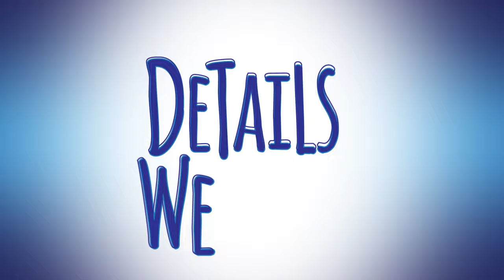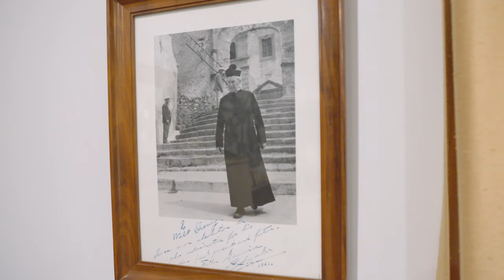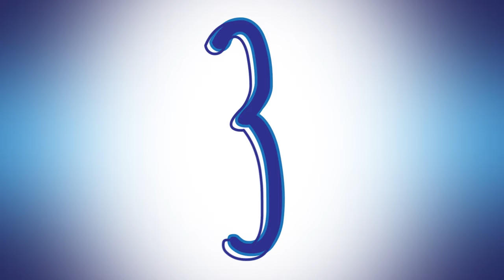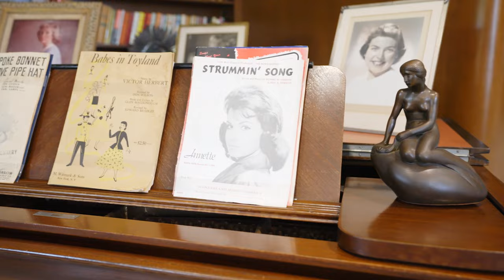Details We Dig In Walt’s Office | Disney Files On Demand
From the creators of Disney Files Magazine comes “Details We Dig,” a Disney Vacation Club series of videos highlighting fun details, legends and backstories at Disney Vacation Club Resorts. This special episode ventures beyond the Disney Vacation Club neighborhood to highlight five details and treasures inside the meticulously restored offices of Walt Disney in Suite 3H of the historic Animation building on the Walt Disney Studios lot in Burbank, Calif.

Rather than highlighting the Disney Files staff’s favorite details in this historic space, we proudly feature the favorites of a friend who knows the space better than anyone – Walt Disney Archives Director Becky Cline. We hope you enjoy Becky’s insightful look at details in this cherished space, which, thanks to her team, continues to endure as the inspirational beating heart of the Walt Disney Studios.

This promotional material is a timeshare solicitation and is not an offer in any jurisdiction where the timeshare is not registered.